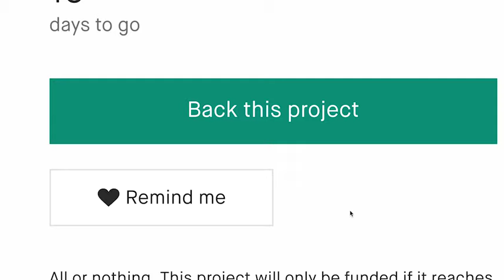Now on Kickstarter: Multi-Function Handheld Electric Soldering Iron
Multi-Function Handheld Electric Soldering Iron
Soldering Iron | Foam Cutter | Ultraviolet Curing Lamp (UV Light & UV Glue) | Supplies Different Voltages | A Must-Have For Every Maker